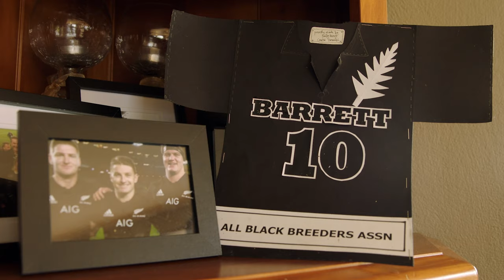The Brilliant Barrett Boys! | An All Black in the Family? How About THREE!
Kevin Barrett used to joke about his dream being to "breed" an All Black but even he got more than he bargained for as youngest son Jordie is picked to be the third Barrett brother to play for New Zealand.

Watch All or Nothing: New Zealand All Blacks on Amazon Prime Video now.